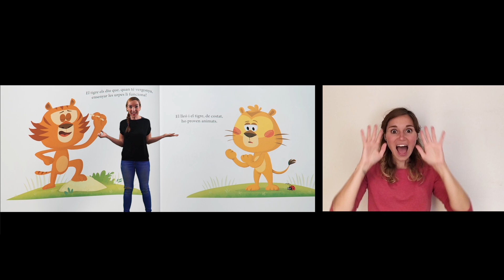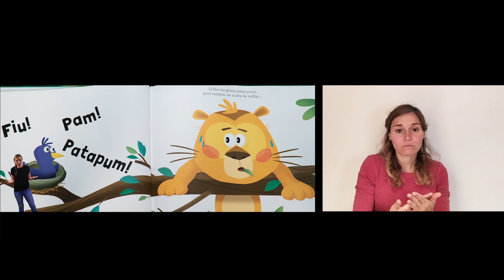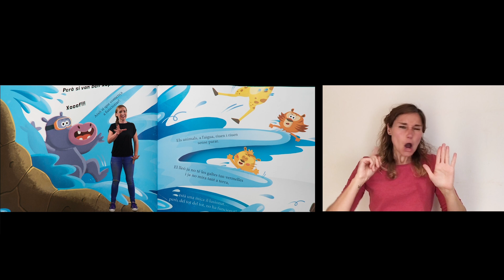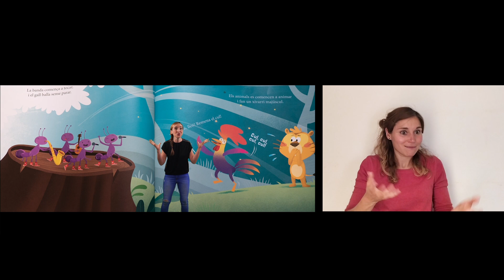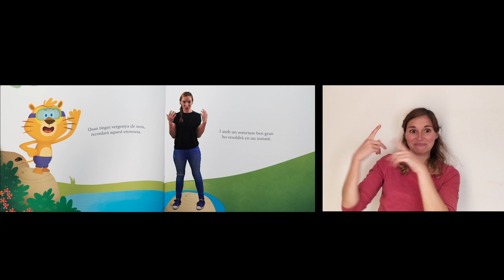El Pot Petit - El conte del lleó vergonyós en llengua de signes catalana (LSC)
En Pau i la Jana expliquen el conte del lleó vergonyós i la Juna l'interpreta en llengua de signes catalana (LSC).